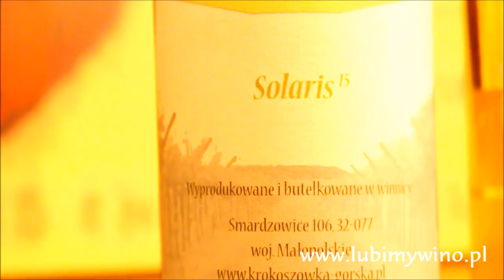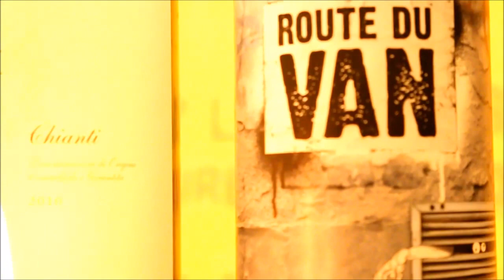WIOSENNA Degustacja Win 17032017 Folwark Stara Winiarnia Klub Wina lubimywino pl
Zapraszamy Państwa na Wiosenną Degustację Win do Folwarku Stara Winiarnia w Mszane Dolnej. Degustacja odbędzie się o godz. 18.00.
Po degustacji zapraszamy na koncert Grażyny Łobaszewskiej o 20.00.